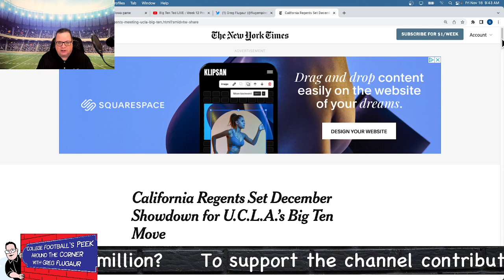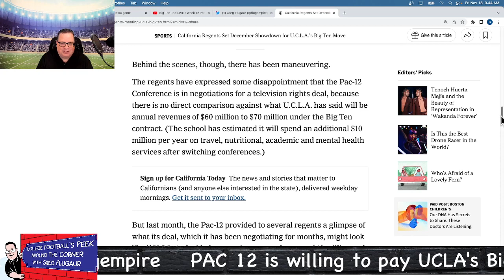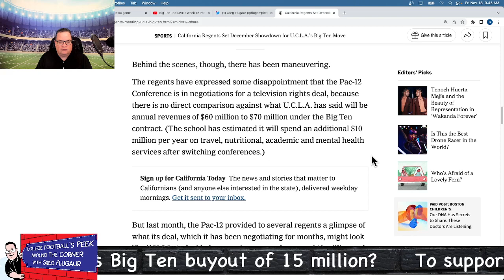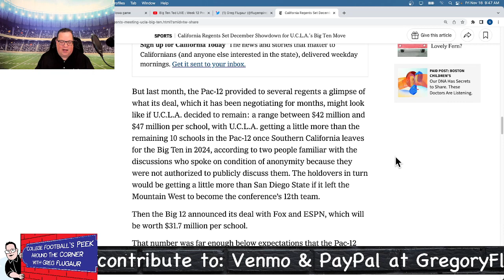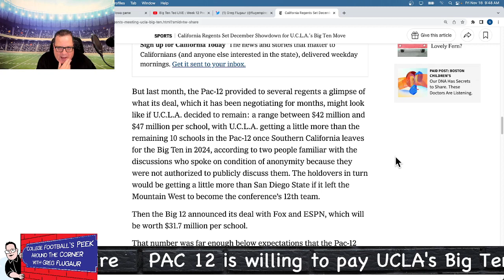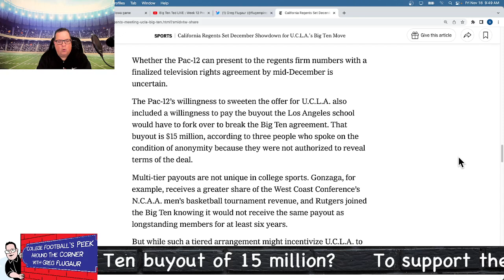EP 95: PAC willing to pay 15 million buyout to B1G to get UCLA back into fold according to NY Times.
PAC is willing to pay the buyout to Big Ten to get UCLA back into the fold if UC BOR blocks Bruins move to Big Ten. PAC is also willing to sweeten the deal PAC media deal for UCLA and give them more revenues than Washington & Oregon.